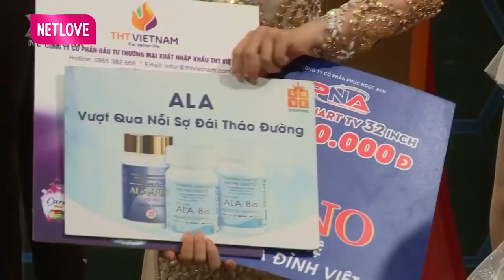TUYỂN DÂU LÀM BẠN NHẬU Mẹ Chồng Bao Hết Việc Nhà Dâu Không Cần ĐỤNG TAY ĐỤNG CHÂN